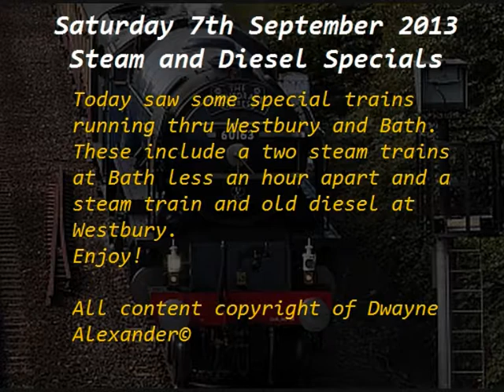07092013sa steam trains n diesel train specials at Westbry Bath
Sat 7th September 2013 brought with it two steam specials and a diesel special thru the Wiltshire Town of Westbury, and the City Of Bath (in nearby Somerset).Although the photos and video arn't great...here is a record of the event.